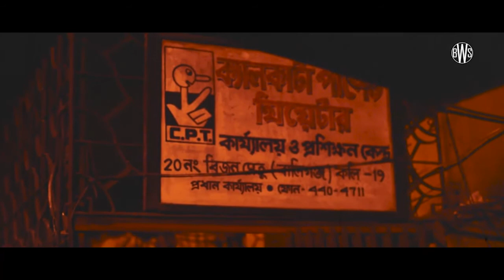Beche Dao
A beautiful song pictured on the nostalgic memories of our beloved city- Kolkata. We are everynow trying to adjust with the changing scapes of the city. The song captures few of those losing moments.

Singer: Mousumi Paul
Lyrics and Composition: Sougata Basu
Producer: A Paul
Cinematography: Subhojit Paul Chowdhury
Direction: Ashrujit